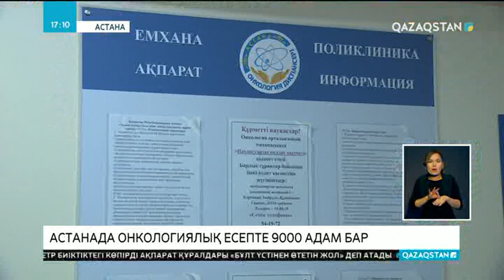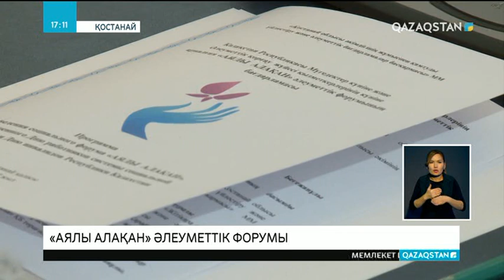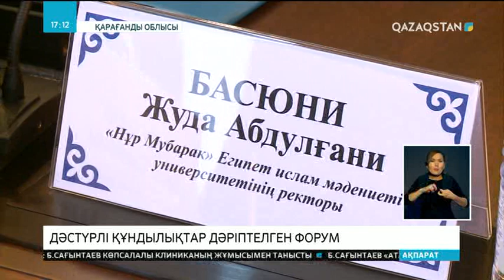17:00 Ақпарат (26.10.2017) - Астанада қазақ күресінен әлем чемпионаты өтеді